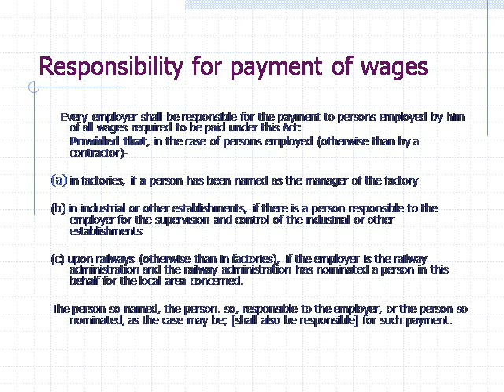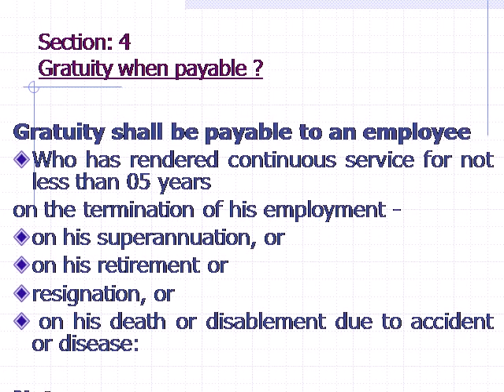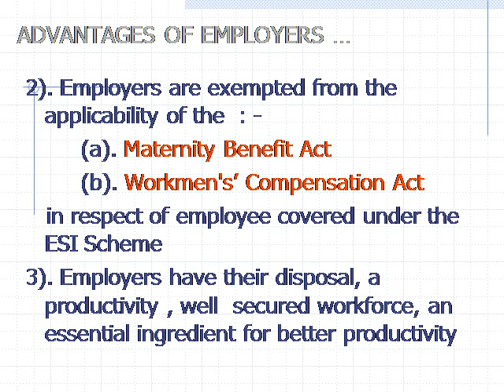Labour Law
Details of Labour Laws under indian constitution.